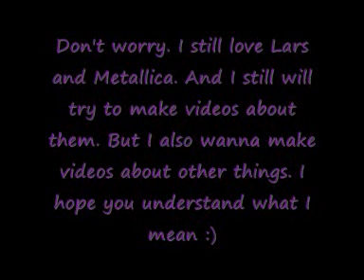Moving to another account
This is my goodbye to this channel :)

Here is my new account